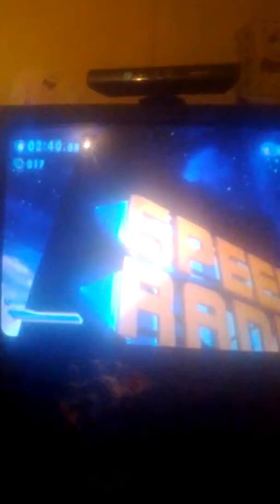Modern Speed Highway (Endless Possibility)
Sonic Generations On Xbox 360